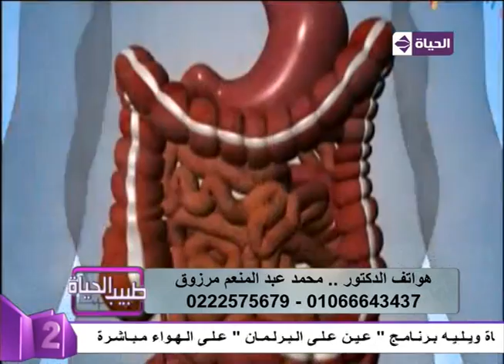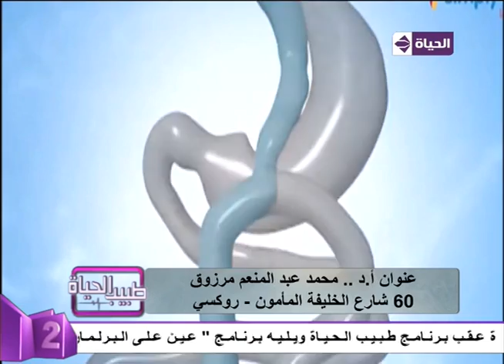طبيب الحياة - "د/محمد عبد المنعم مرزوق " - الفرق بين تحويل المسار وتحويل المسار المصغر